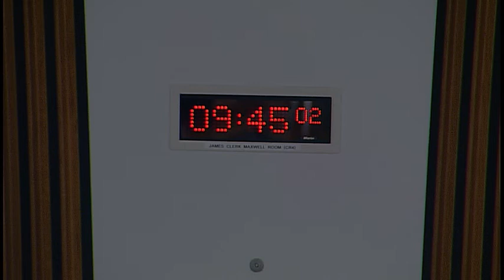Local Government and Communities Committee - 12 December 2018